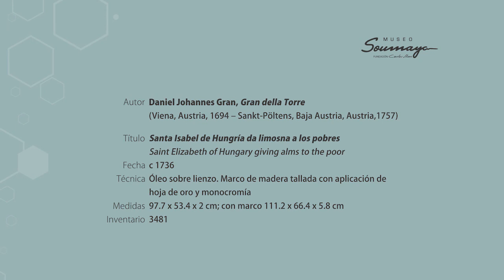ElSoumayaEnCasa | "Santa Isabel de Hungría da limosna," Gran della Torre